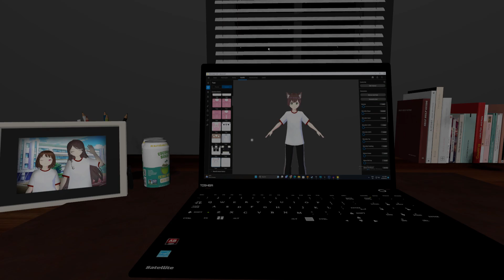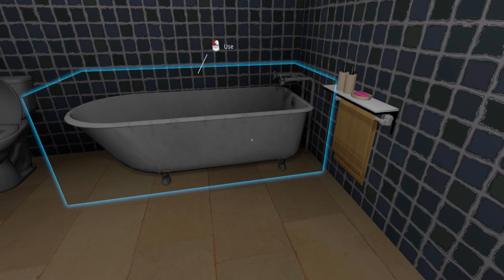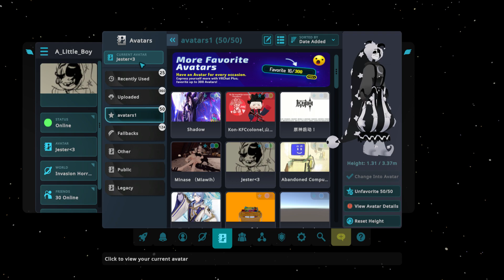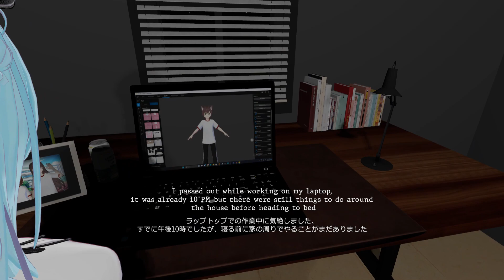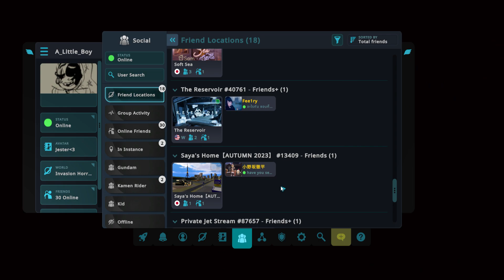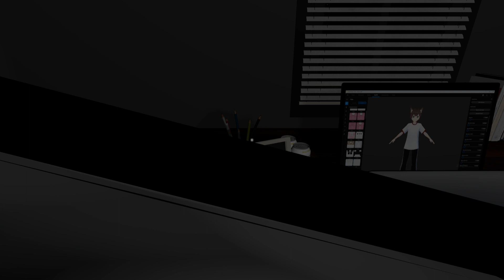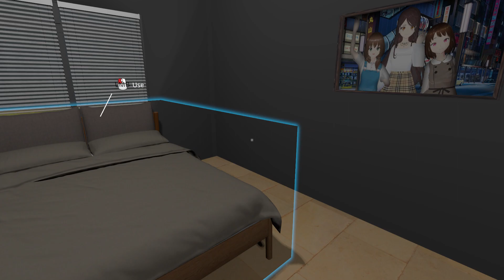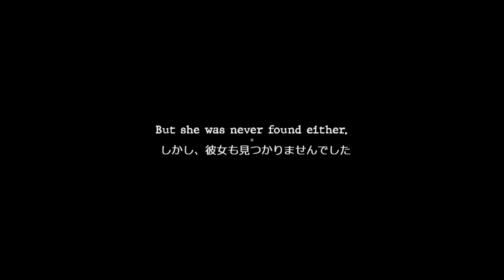VRChat EP 273